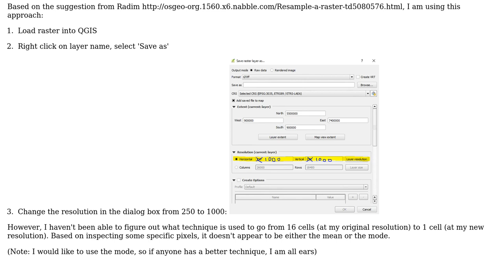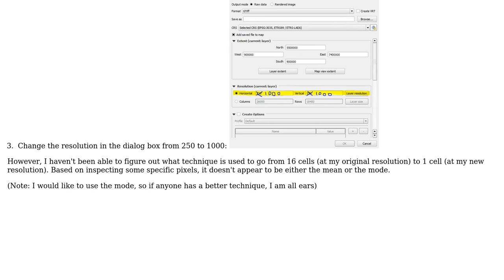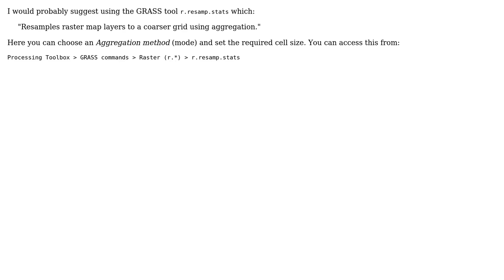GIS: Resampling method used in QGIS Raster save as?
With thanks & praise to God, and with thanks to the many people who have made this project possible! | Content (except music & images) licensed under CC BY-SA | Music | Images & others | With thanks to user Sam Zipper user Joseph and the Stack Exchange Network Trademarks are property of their respective owners. You are responsible for your own actions.